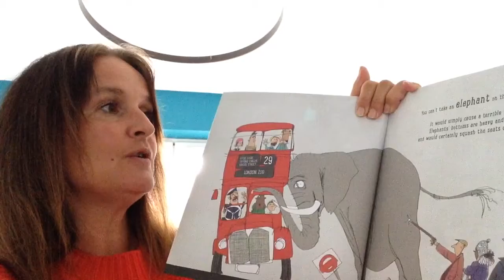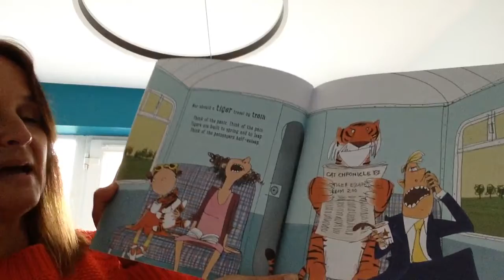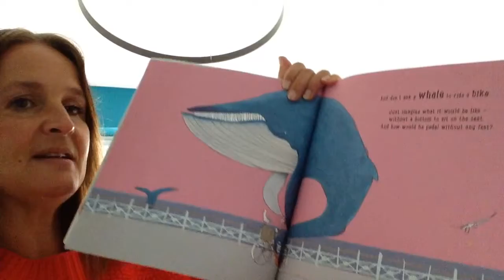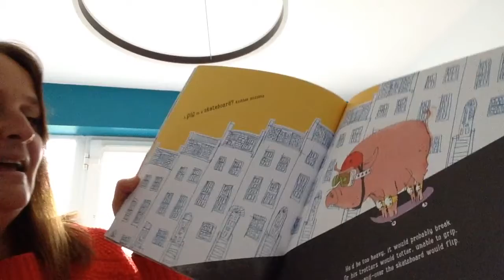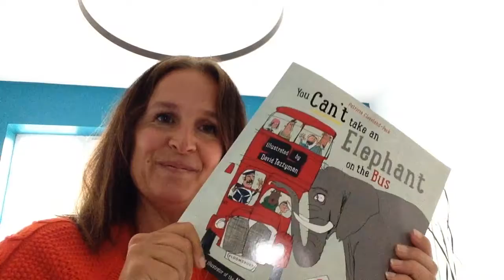You can't take an elephant on the bus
By Patricia Cleveland-Peck